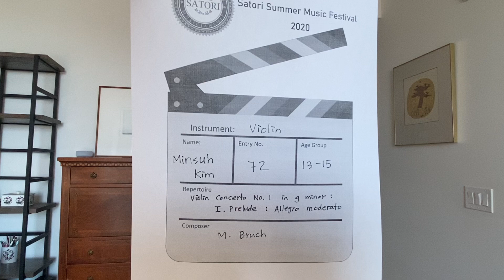Entry 72 Minsuh Kim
Strings Age 13 - 15
Violin Concerto No. 1 in g minor I. Prelude - Allegro moderato  by Max Bruch

Satori Summer Music Festival 2020 Grand Prize Contest